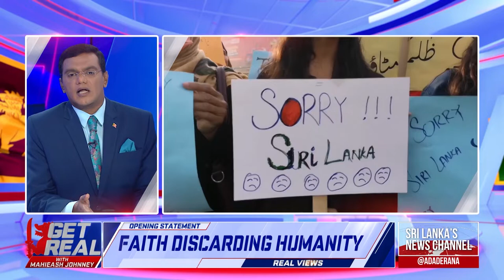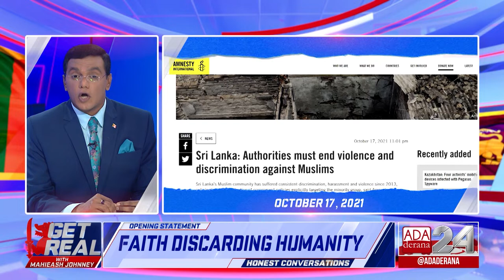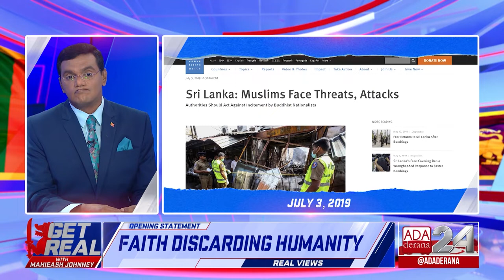Opinion - Mahieash:"If your religion is calling to act inhumane, it’s not a religion, it’s terrorism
Opinion - "If your religion is calling you to act inhumane, then it is not a religion, it’s terrorism.